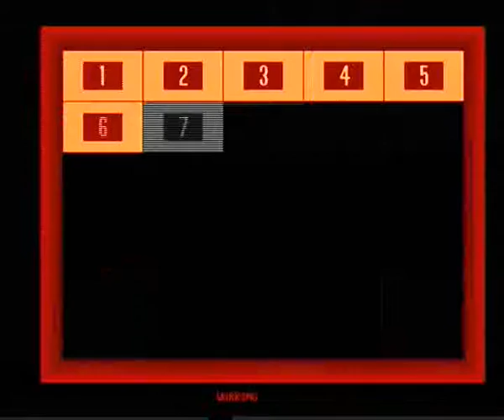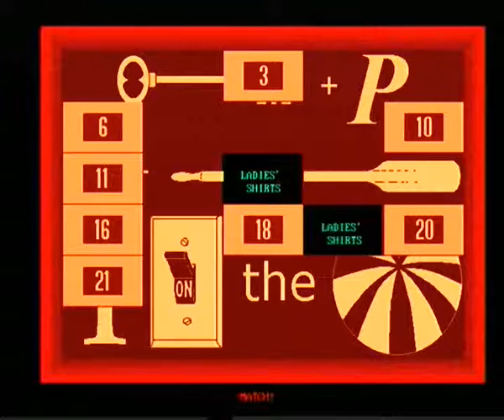My Concentration PC Game #91